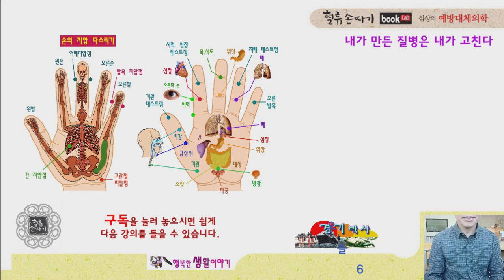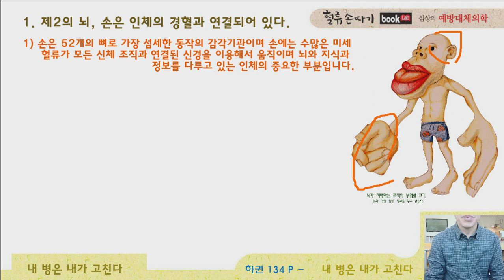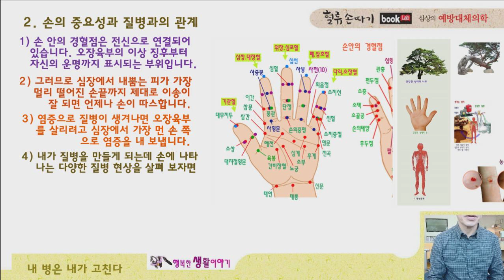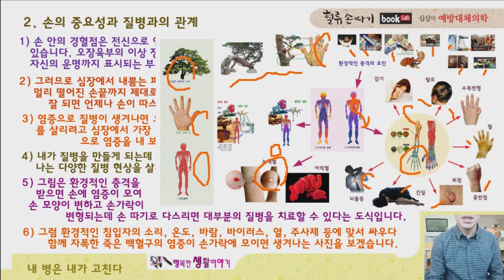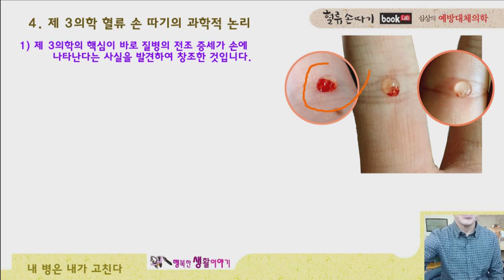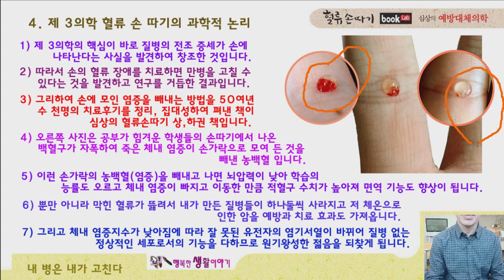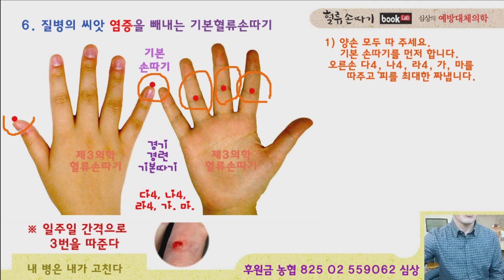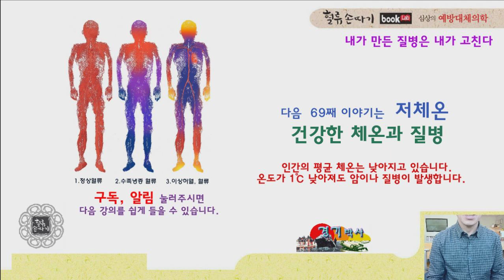손 68강. 손의 염증 과학과 만병 치료의 원리. 기본 손 따기. Hand Inflammation Science and Principles of Curing All Diseases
52개의 뼈로 구성된 나의 손을 통하여 만병을 예방하고 치료하는 제 3 의학의 실체를 밝힙니다. 염증으로 질병이 생겨나면 오장육부를 살리려고 심장에서 가장 먼 손 쪽으로 염증을 내보며 손을 기형으로 만듭니다. 제 3 의학의 핵심이 바로 질병의 전조 증세가 손에 나타난다는 사실을 발견하여 창조한 것입니다. 그리고 질병을 다스리는 기본 손 다스리기를 소개합니다. Hand Inflammation Science and Principles of Curing All Diseases. K Traditional Medicine. Third Medicine.